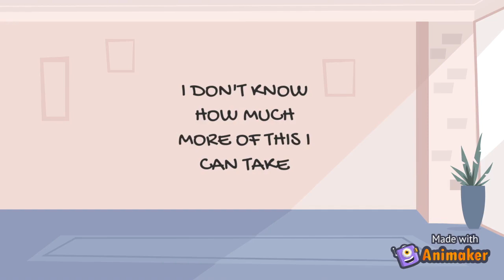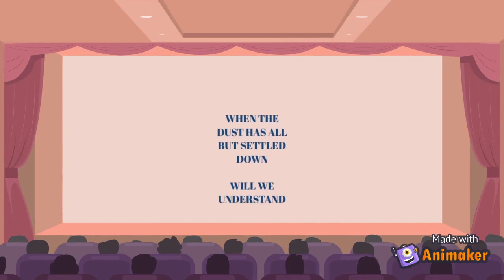Quarantine Song (Lyric Video)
Quarantine Song.

I wrote a little ditty today while cooped up at the house.

Be well.
Sean